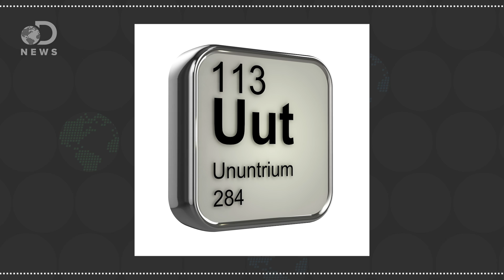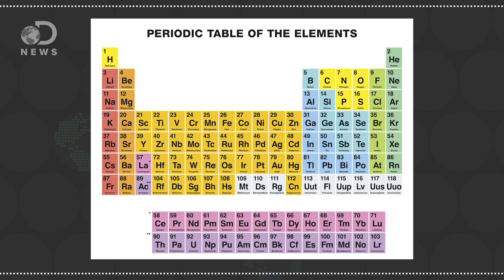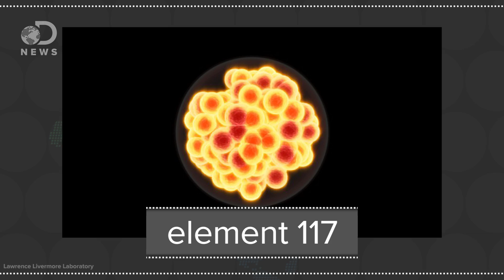What Are The Four New Elements On The Periodic Table?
Groups of scientists from all over the world created four new elements, but they only exist for a short time and only in a lab. So what can these elements do?

Discovery and Assignment of Elements with Atomic Numbers 113, 115, 117 and 118
“IUPAC announces the verification of the discoveries of four new chemical elements: The 7th period of the periodic table of elements is complete.”

Superheavy Element 117 Points to Fabled “Island of Stability” on Periodic Table
“Physicists have created one of the heaviest elements yet, an atom with 117 protons in its nucleus. This jumbo-sized atom sits on the outer reaches of the periodic table where bloated nuclei tend to become less and less stable.”